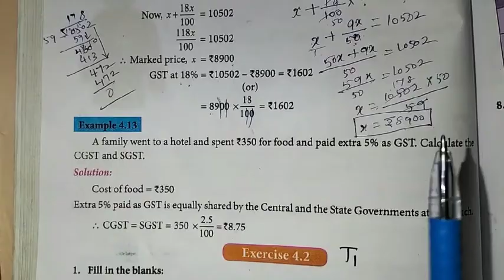8th Maths Ch-4 Life Mathematics | Example-4.13 | Samacheer One plus One channel